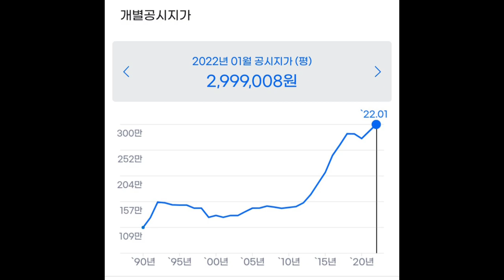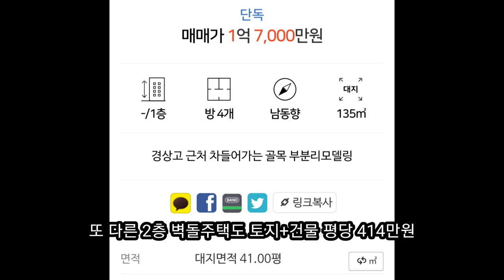도시 주택가의 유령 폐가도 부르는게 값이다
도시 주택가의 토담 폐가도 부르는게 값이다

시골집 전원주택 도시 주택가  촌집 흉가 매매